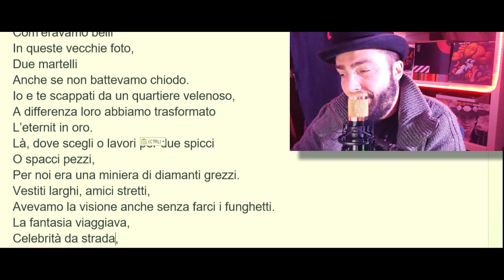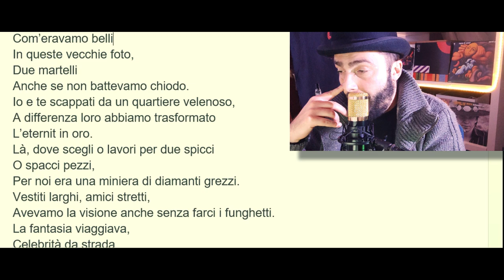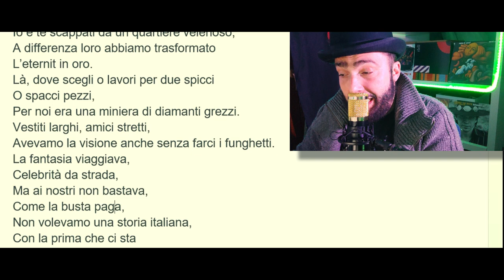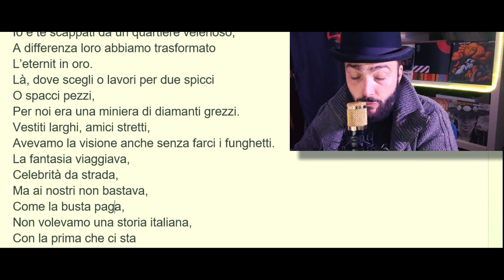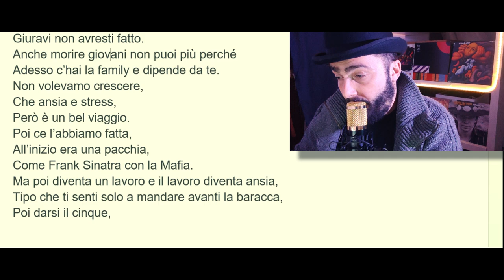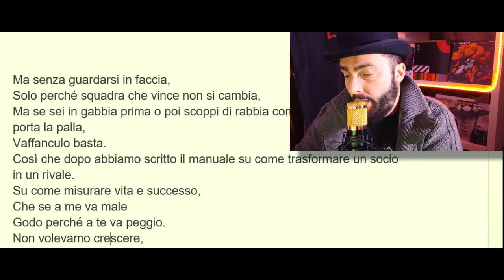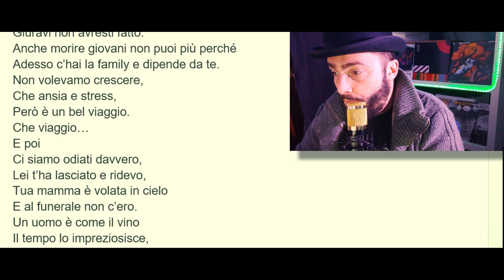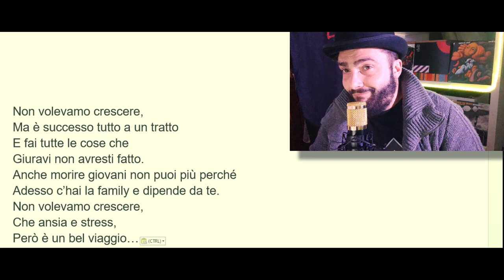Articolo31- Un bel viaggio (Sanremo2023) Analisi testo e considerazioni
Analisi del testo, recensione e approfondimenti. "Un bel viaggio" degli Articolo31 a Sanremo 2023. (con testo in video)

0:00 Intro
0:07 Lettura brano
11:13 Considerazioni Finali
16:32 Extra